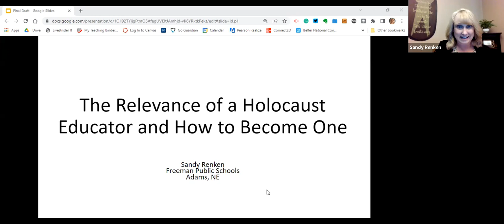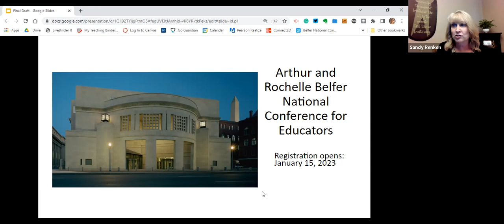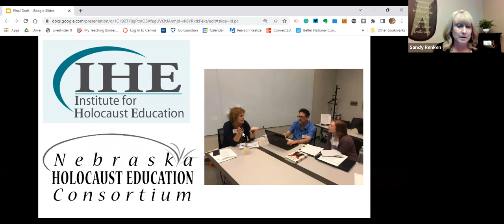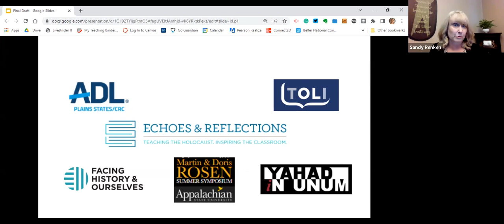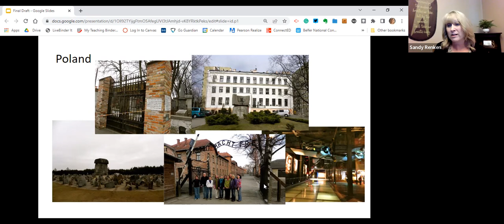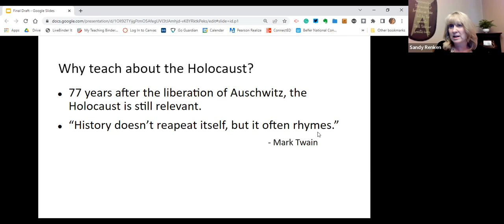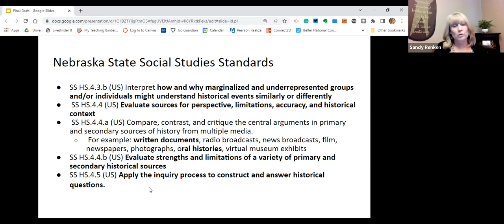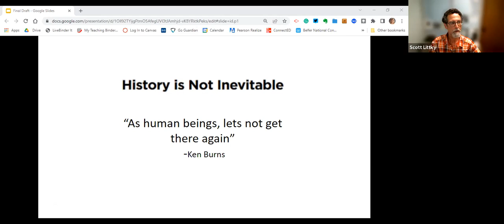IHE 3rd Thursday Lunch & Learn - Sandy Renken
Sandy Renken presents "The Relevance of A Holocaust Educator and How I Became One"